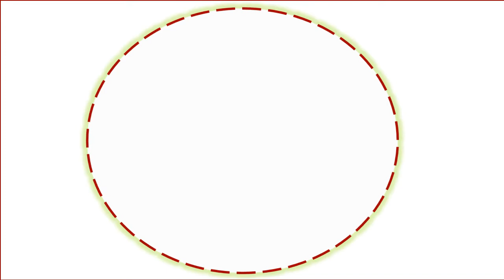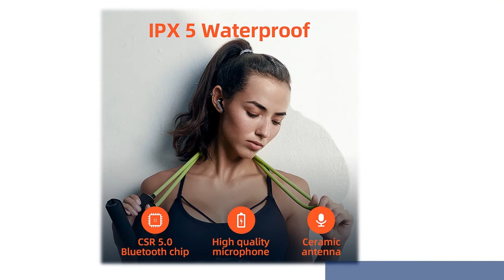Best Wireless Bluetooth Earphone under 50$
1.Wireless Bluetooth Earphone Stereo bass Bluetooth
2.Earbuds Mini in Ear Dual Microphone
3. Noise cancelling earphones
4.Bluetooth Earphone 8D Stereo Wireless Earbuds

Description:
Airdots Earbuds TWS Wireless Bluetooth Earphone Stereo bass Bluetooth 5.0 With Mi. Headset Sports
Wireless Earphones 3D Stereo Earbuds Mini in Ear Dual Microphone.Touch Wireless Headphones Bluetooth V5.
03D Stereo Dual-Mic Noise cancelling earphones. Bluetooth Earphone 8D Stereo Wireless Earbuds Mini Wireless Earphone
Headset with Power Bank Earphone. Display Bluetooth Earphone Wireless Headphones TWS Stereo Earbuds Waterproof Noise
Cancelling Headset.

Specification:
Model: QS2
BT version: V5.0
Operation range: 10m
Charging time: approx.2hr
Standby time: approx.120hr
Playback time: approx.4hr
Battery type: li-ion
BT prifiles: HFP/HSP/A2DP/AVRCP
Battery capacity: 3.7V 43mAh